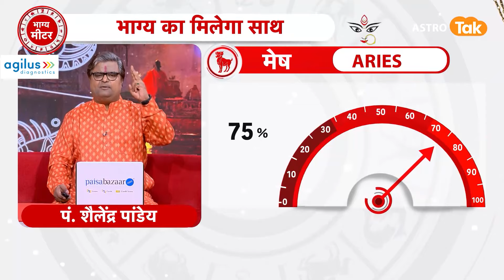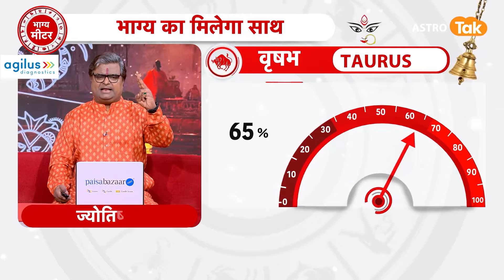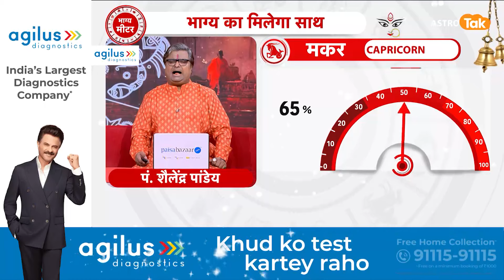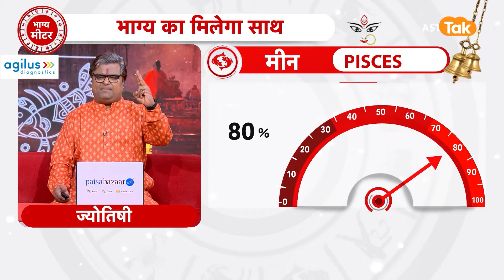Today Rashifal: 11 October 2024 | शैलेंद्र पांडेय की भविष्यवाणी |Shailendra Pandey |Daily Horoscope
Today Rashifal (Daily Horoscope) :शैलेंद्र पांडेय की भविष्यवाणी- 11 October 2024 : जानिए अपने दिन का राशिफल साथ ही कौन सा रंग है आपके लिए शुभ और कितने प्रतिशत भाग्य देगा आपका साथ...सिर्फ शैलेंद्र पांडेय की भविष्यवाणी में | Daily Horoscope |...